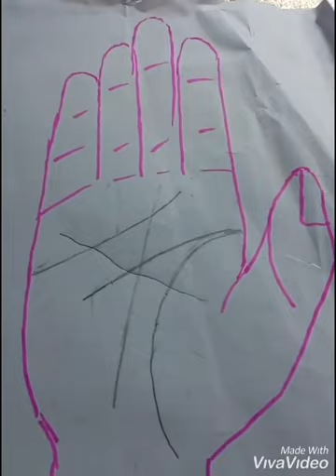Rahu Rekha, हथेली में राहु की समस्या और समाधान। palmistry.